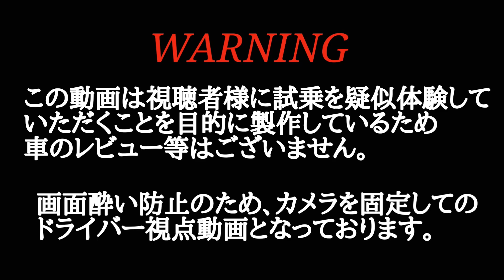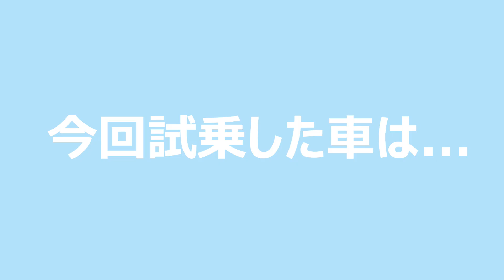【ドライバー視点】スズキ ジムニー / SUZUKI Jimny POV DRIVE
今回試乗車した車はスズキのジムニーです!!

～車両情報～
SUZUKI　Jimny
グレード:XL
車両本体価格：￥1,710,500～
全長:3,395mm
全幅:1,475mm
全高:1,725mm
エンジン:水冷4サイクル直列3気筒インタークーラーターボ
排気量:0.658L
駆動方式:パートタイム4WD
トランスミッション:4AT
燃費(WLTCモード):13.2km/L～
燃料:無鉛レギュラーガソリン
乗車定員:4名
カラー:ジャングルグリーン

GoPro MAX

～BGM～
◯Tobu-Hope [NCS]

00:00オープニング

00:54 試乗スタート

01:31 一般道編

03:43 住宅街編

05:53 高速道路編

09:07 エンディング